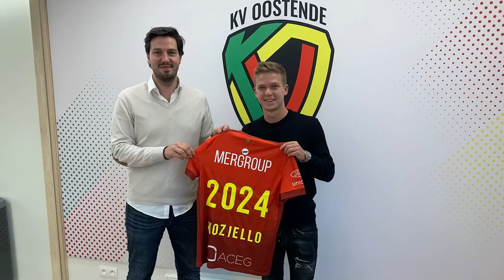VINCENT KOZIELLO, L'ÉTERNEL ESPOIR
Depuis ses excellents débuts à l'OGC Nice, Vincent Koziello a du mal à se trouver. Après un passage difficile en Allemagne, le jeune milieu de terrain français se tourne désormais vers son nouveau challenge en Belgique, au KV Ostende.